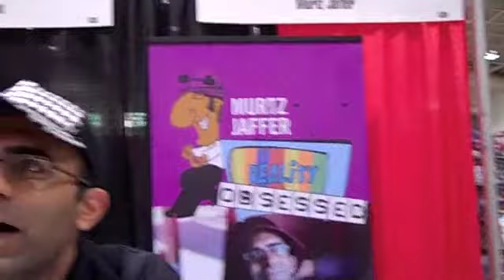Murtz Jaffer Signing Autographs At Wizard World Toronto Comic Con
Signing autographs with Mikey Bustos from Canadian Idol.